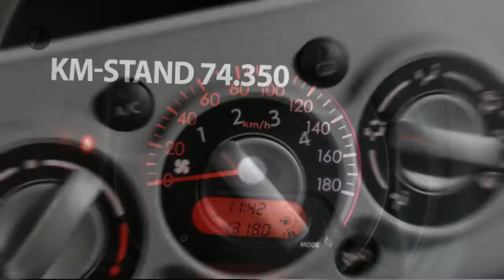Suzuki Alto 1.0 SILVER-LINE (Airco,Leder,Lm Velgen)